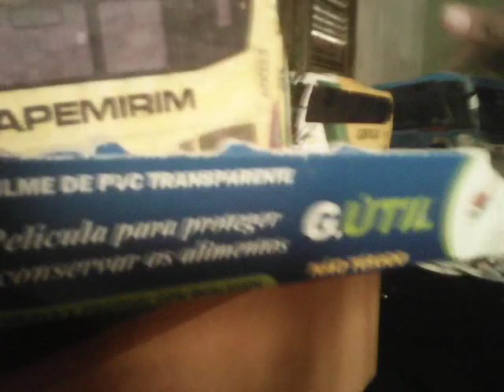Mostrando a entrada e saída dos ônibus do terminal rodoviário que eu fiz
Vejam agora a entrada e saída dos ônibus do meu terminal rodoviário que eu fiz